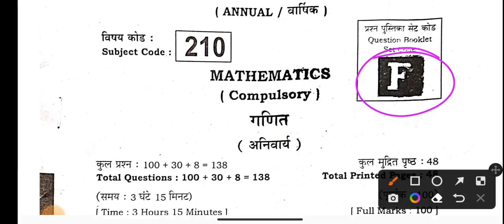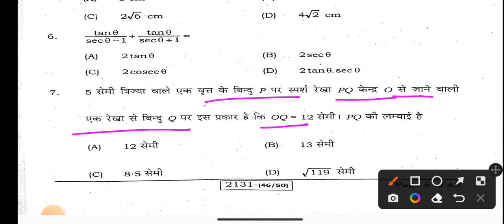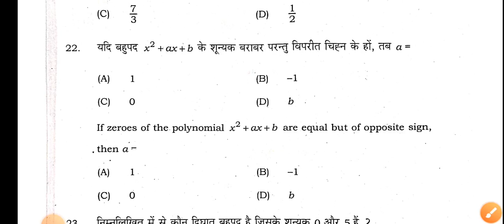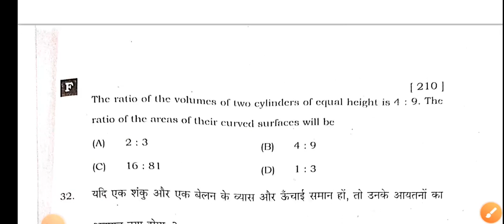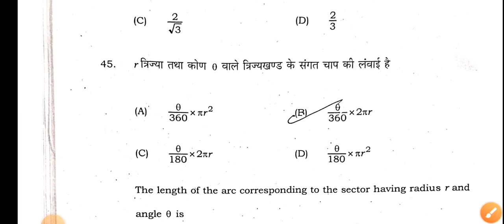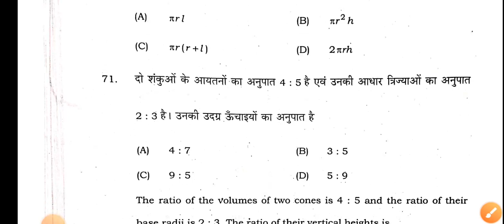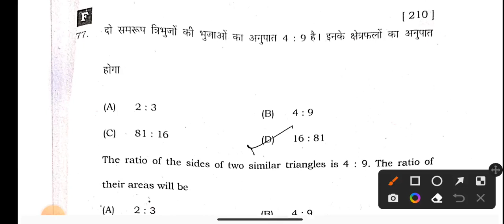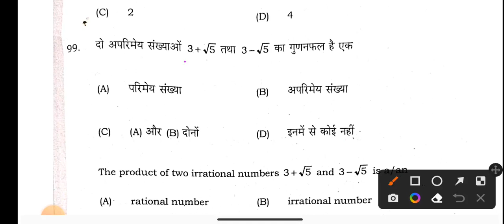10th maths Answer Key 2023|maths Second sitting Answer|set F Maths Second sitting Answer |Set F math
Hello Everyone Welcome to you